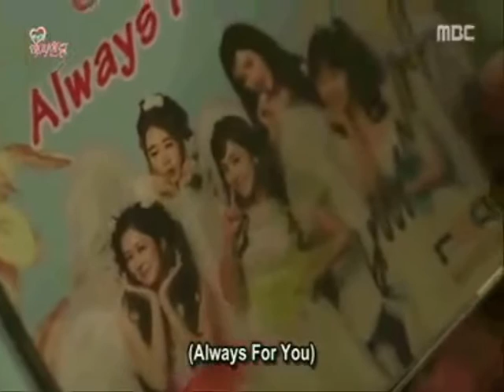Yoo Da In and Kim Tae Hoon - Minamahal Pa Rin Ako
from One More Happy Ending korean drama
as  Baek Da Jung and Kim Gun Hak
as   husband and wife